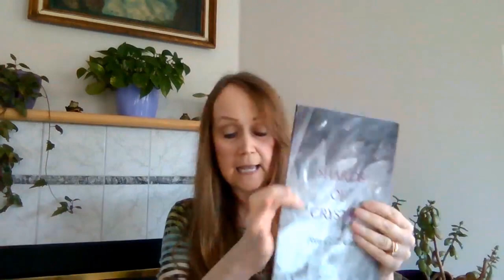FB Live - Family / Water, #2 - Water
Water affects our lives in so many ways - life, death, livelihoods, recreation, and so much more. Experience the joys and sorrows water brings to our lives in Fern G. Z. Carr's reading.

CHANNEL SECTIONS
Videos
Funny
Mandarin, French, Spanish, Italian, Yiddish, and Latin
Performances
Illustrated Themed Readings
Highlights